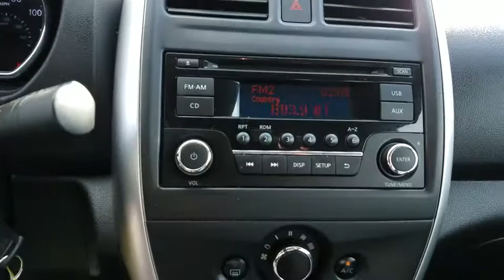2017 Nissan Versa Durham, Chapel Hill, Raleigh, Cary, Apex, NC GP12682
2017 Nissan Versa
2017 Nissan Versa SV CVT - Stock#: GP12682 - VIN#: 3N1CN7AP9HL814782

409 S Roxboro St.

Hendrick Certified, CARFAX 1-Owner, Clean. FUEL EFFICIENT 39 MPG Hwy/31 MPG City! Fresh Powder exterior and Charcoal interior, SV trim. CD Player, Bluetooth, iPod/MP3 Input, Non-Smoker vehicle. BUY WITH CONFIDENCE: 10-year/100,000 mile Limited Powertrain Warranty, 12-month/12,000 mile High-Tech Coverage, 24-hour Roadside Assistance, Trip Interruption Services, Vehicle Rental Coverage, 168-Point Vehicle Inspection, CARFAX Vehicle History Report KEY FEATURES INCLUDE: iPod/MP3 Input, Bluetooth, CD Player Rear Spoiler, MP3 Player, Remote Trunk Release, Keyless Entry, Child Safety Locks, Steering Wheel Controls, Electronic Stability Control. Non-Smoker vehicle. Nissan SV with Fresh Powder exterior and Charcoal interior features a 4 Cylinder Engine with 109 HP at 6000 RPM*. EXPERTS ARE SAYING: Edmunds.com's review says On the road, the 2017 Nissan Versa delivers a comfortable ride quality even over rough road surfaces.. Great Gas Mileage: 39 MPG Hwy. VISIT US TODAY: This dealership is a member of the Hendrick Automotive Group, the 6th largest automotive group in the United States. This gives us many advantages over our competition. I know that when you buy a New or Pre-owned vehicle from Hendrick Durham Auto Mall you know you are getting a vehicle from a reputable organization. Like most successful companies, our business, products and services are only as good as our employees. Pricing analysis performed on 2/9/2019. Horsepower calculations based on trim engine configuration. Fuel economy calculations based on original manufacturer data for trim engine configuration. Please confirm the accuracy of the included equipment by calling us prior to purchase.